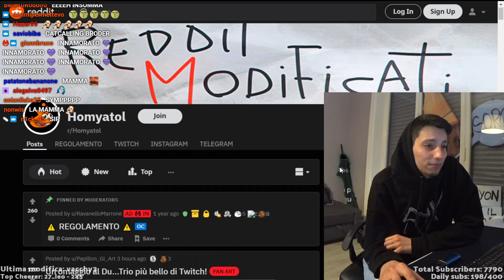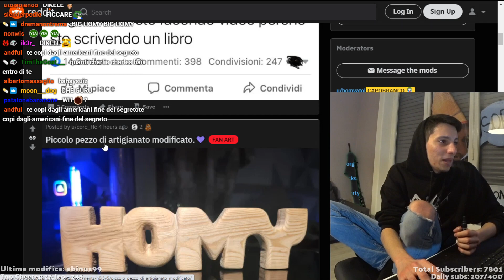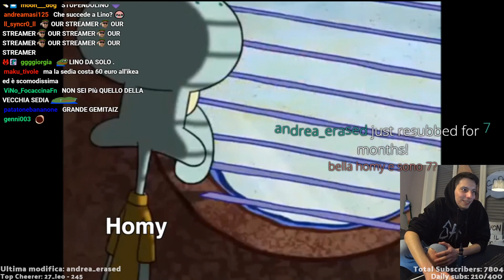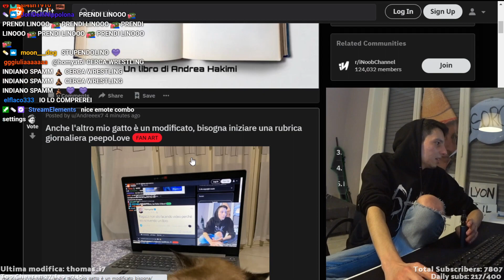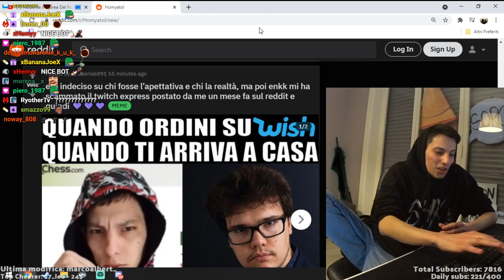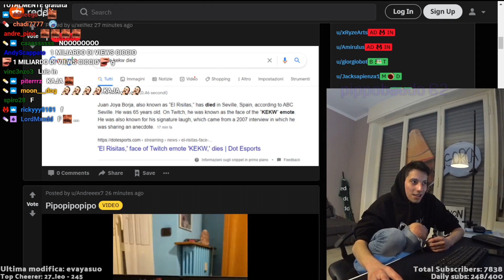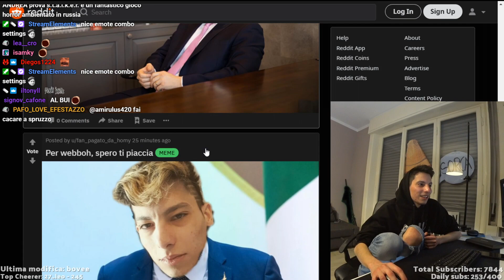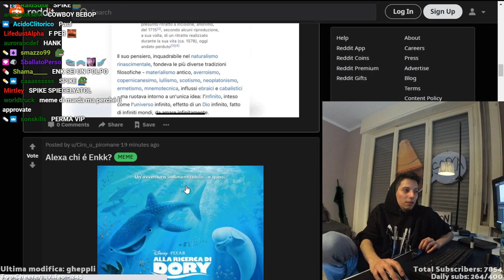I MIGLIORI POST DEL REDDIT #111 | HOMYATOL LIVE